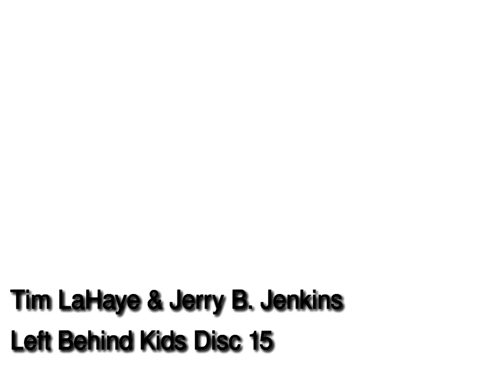Left Behind Kids Disc 15